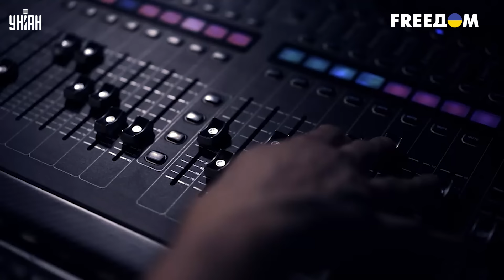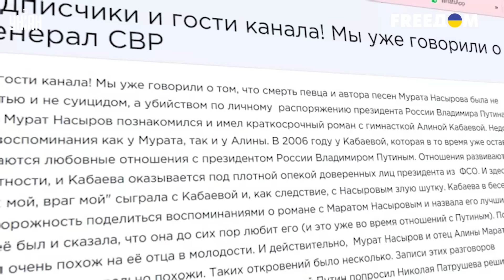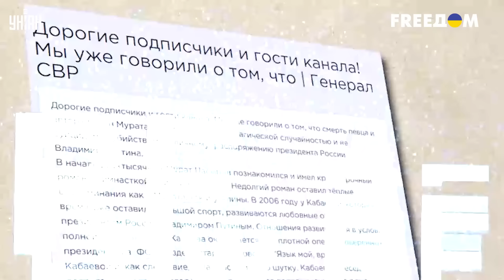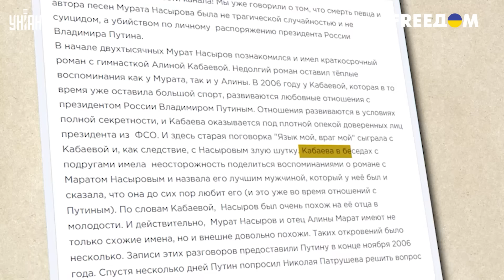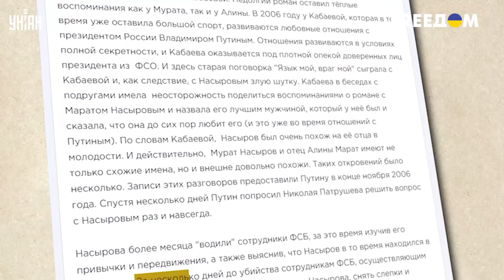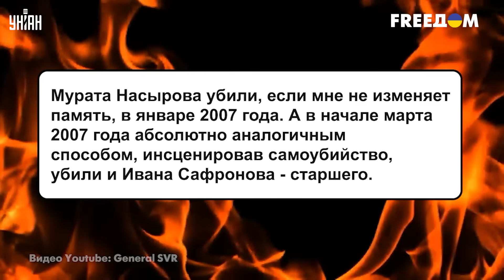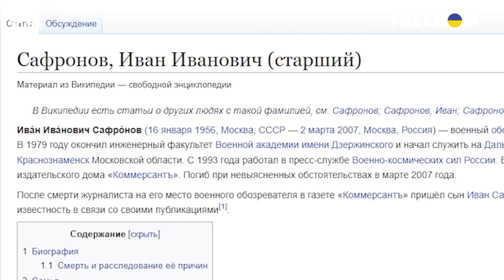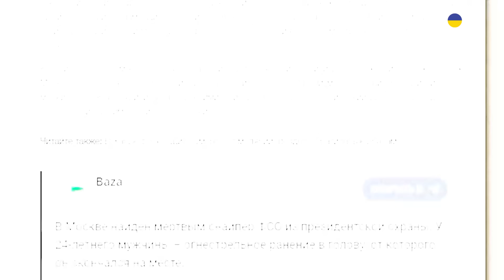Знакомство с Кабаевой стоило жизни: Тайна смерти Мурата Насырова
UA — На початку 2000-х у Аліна Кабаєвої був роман з відомим артистом Муратом Насировим. Вже у стосунках із Путіним вона мала необережність розповісти про це своїм подругам. Про те, що було далі, дивіться у відеосюжеті.

RU — В начале 2000-х у Алины Кабаевой был роман с известным артистом Муратом Насыровым. Уже будучи в отношениях с Путиным она имела неосторожность рассказать об этом своим подругам. О том, что было дальше, смотрите в видеосюжете.